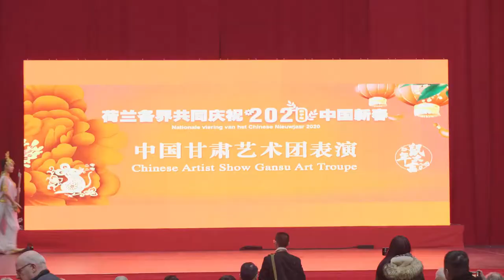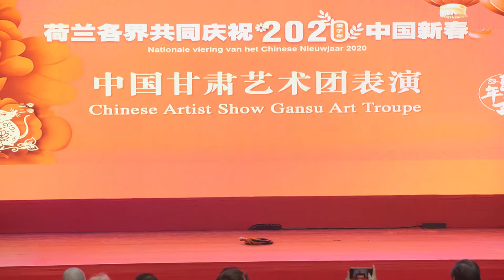荷兰华人华侨庆祝 2020 年中国新年活 part 3